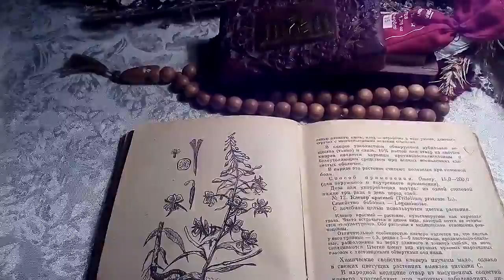Клевер цветы , описание и лечебное применение.